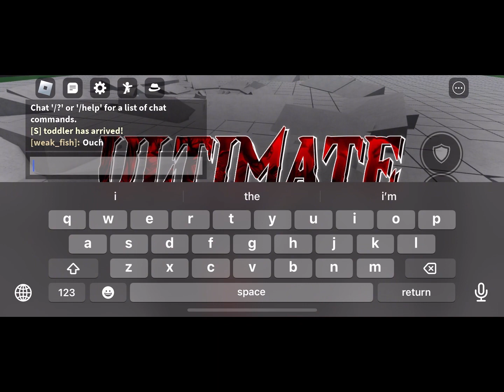Cookin in tsbg